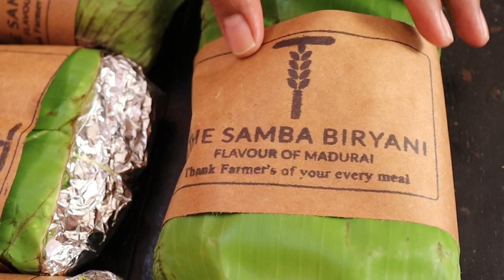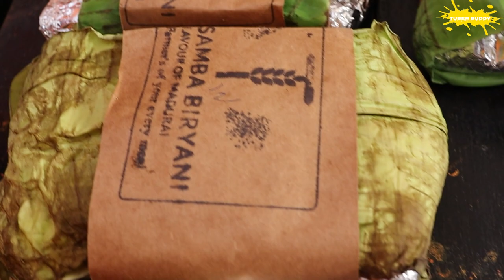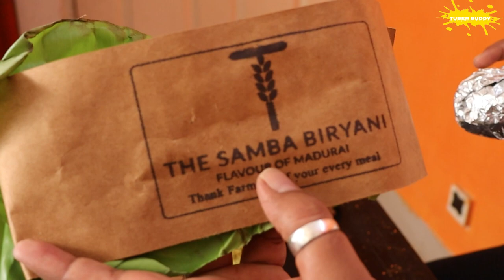Samba Biryani !! seeraga samba biryani in banana leaf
Address :
THE SAMBA BIRYANI
No. 9, 19, Pillaiyar Kovil St, Jamin Rayapettah, Ganapathipuram, Chromepet, Chennai-600044